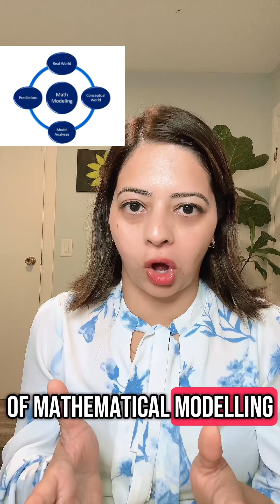Watch full video on mathematical modeling , five steps of how to solve a real world problem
5 stages of the process of mathematical modeling -

Step 1: identify the real world problem

Step 2: build the math model

Step 3: solve and analyze the math model using numerical or analytical techniques and programming

Step 4: test the model

 Step 5: Translate the model solution to real world